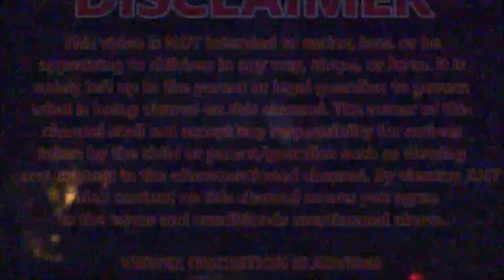Fire In The Sky Awesome Lightning Storm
this was pretty cool. hope you enjoy it.